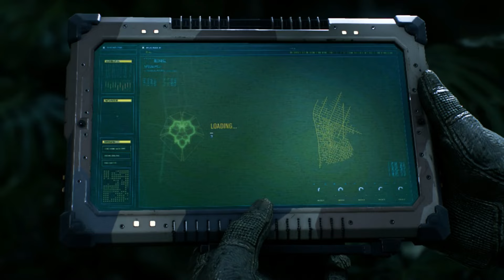spider man 2 part 1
مواصفات جهاز الكمبيوتر خاصتي 2024
CPU
12700
GPU
RTX 4070ti
RAM
24GB DDR5